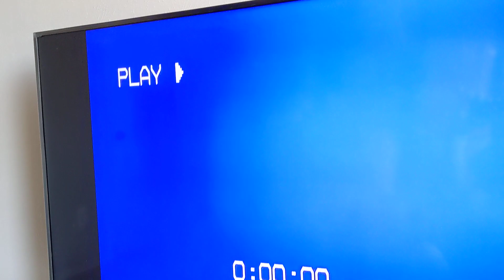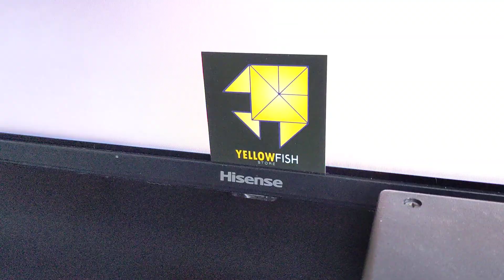SV2000 VHS Player ||| Yellow Fish 🐠